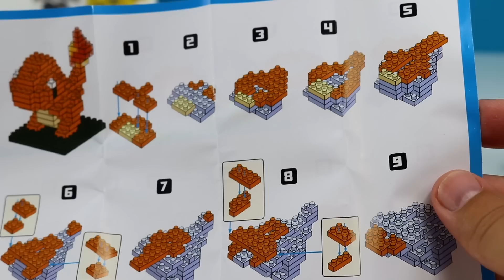Lucky Bär züchtet Dinosaurier in Eiern - DiY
Lucky Bär züchtet Dinosaurier in Eiern - Spielzeug
Dino 12 er Set
Dinosaurier Ei